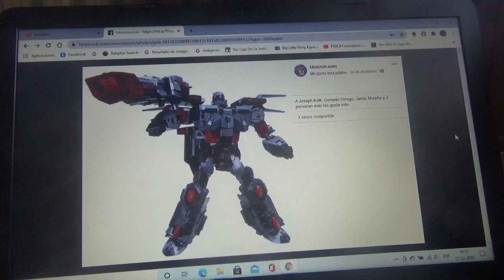Fotos de Transformers Generations Selects Battlestar Super Megatron